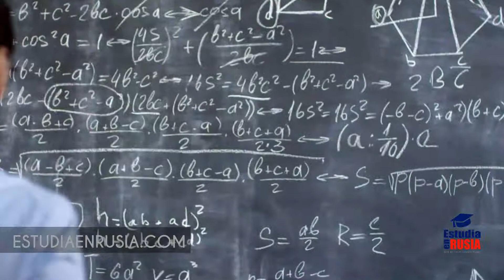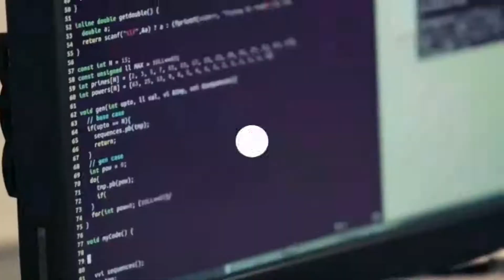UNIVERSIDAD ITMO EN RUSIA/ ESTUDIA EN RUSIA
La Universidad ITMO  es una universidad en San Petersburgo, y una de las Universidades Nacionales de Investigación de Rusia .1​ La Universidad ITMO es una de las 15 universidades rusas que fueron elegidas para participar en el Proyecto 5-1002​ de Excelencia Académica Rusa por el gobierno de la Federación Rusa para mejorar su competitividad en el ámbito internacional entre los centros líderes de educación e investigación del mundo